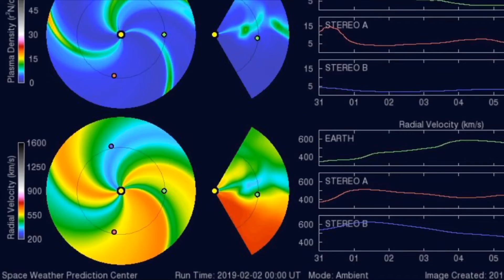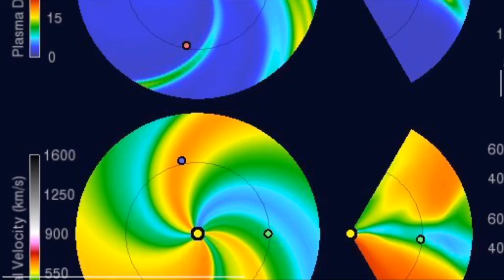OUR Sun Today /VERY Active Sun Spot INCOMING! / Coronal Hole February 1, 2019